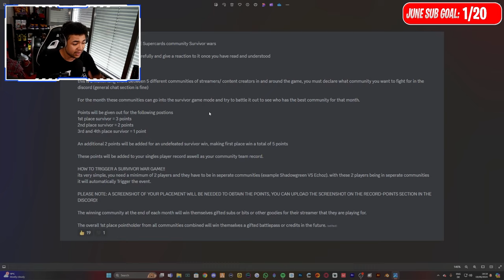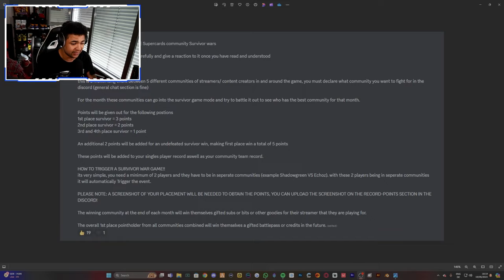SURVIVOR WARS IS COMING TO WWE SUPERCARD TODAY!